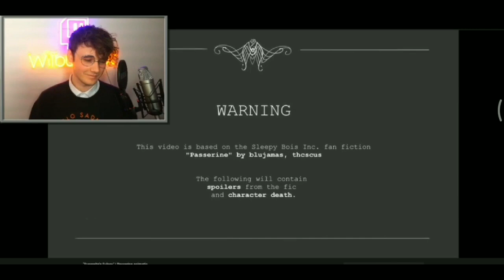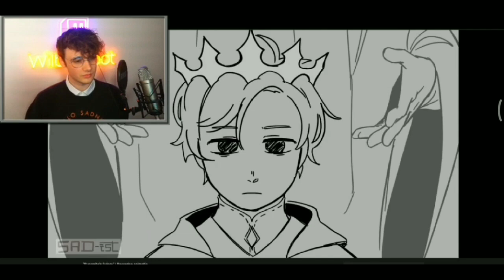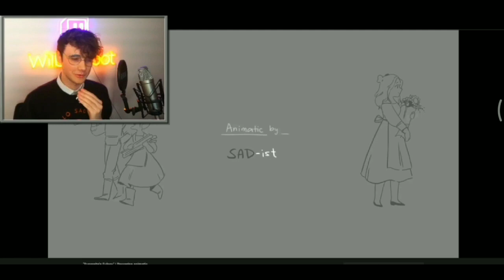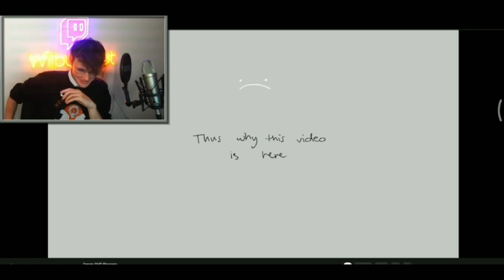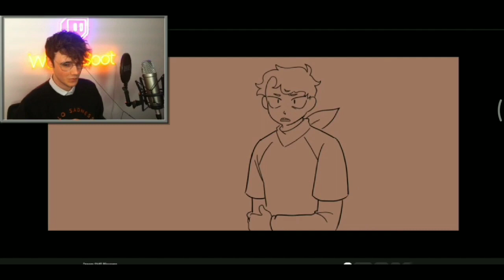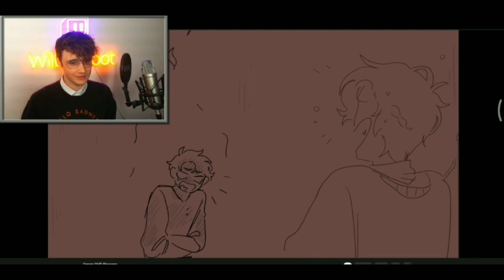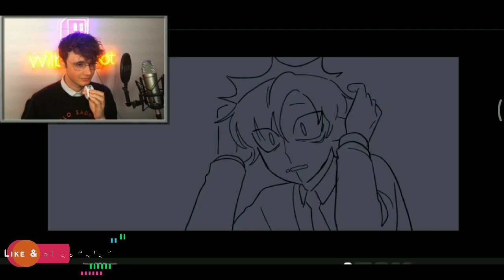Wilbur Soot Reacts To Newest "Dream SMP" Animatics by Sadist w Tubbo